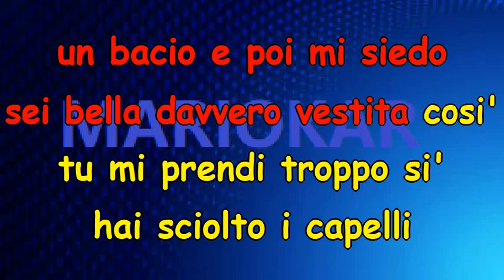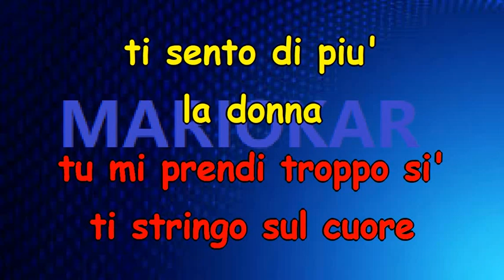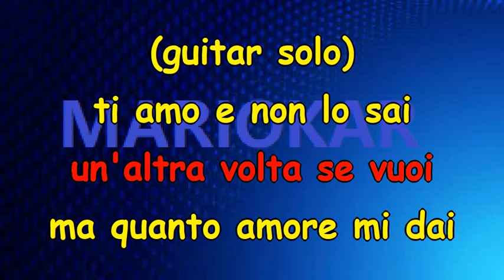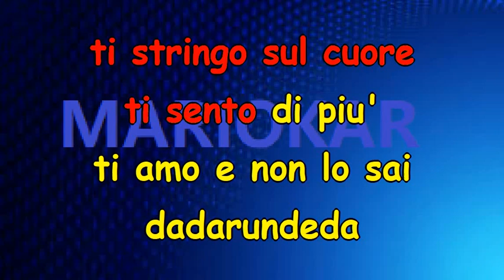Gigi D'Alessio Primo Appuntamento karaoke